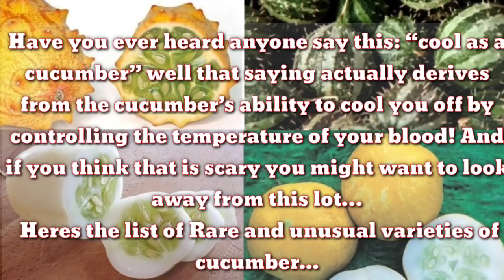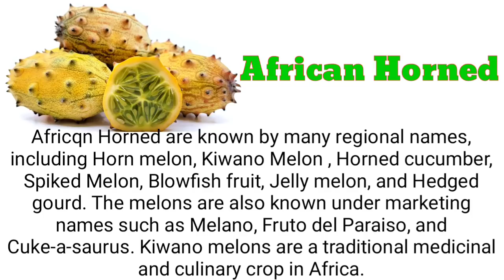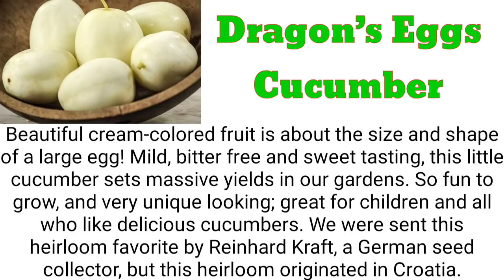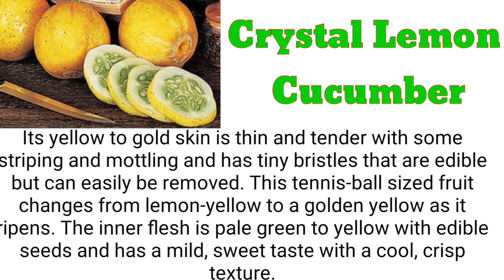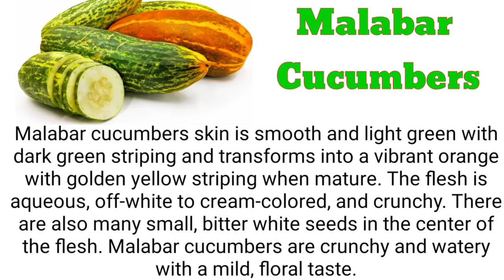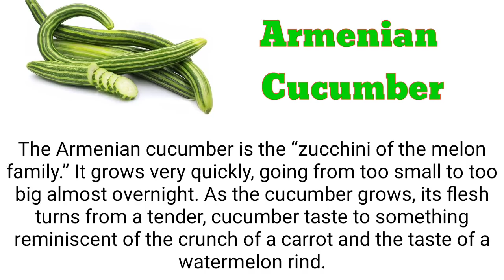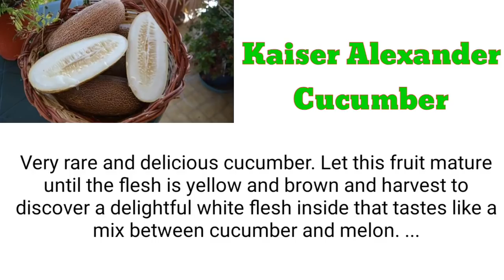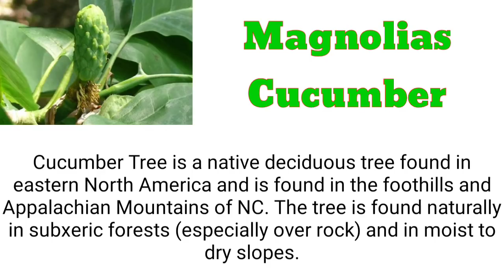TOP 11 RARE AND UNUSUAL CUCUMBER | HISTORY | ORIGIN